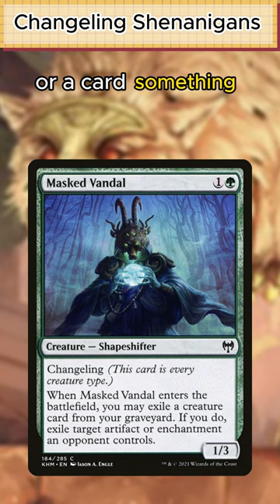Use Changelings For your Voja EDH Deck! | Magic: the Gathering